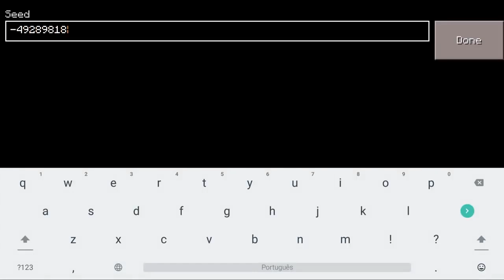How to Make END PORTAL in Craftsman Building Craft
Building craft
Mcpe